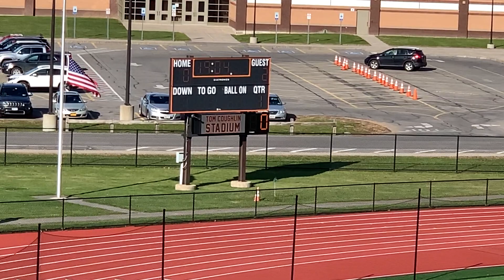Palmyra-Macedon varsity girls soccer vs Waterloo 11:7:20